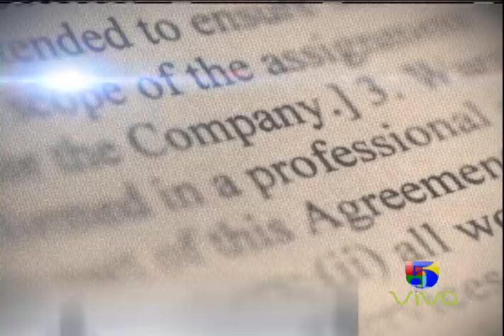RAFAEL CALDERON SENADOR DE LA PROVINCIA DE AZUA